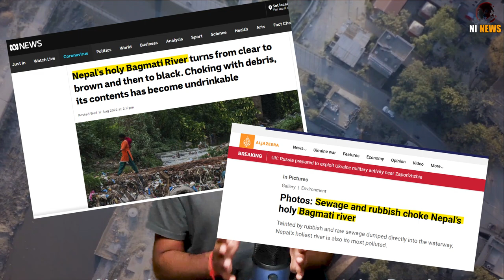पवित्र नेपाल में ये क्यों ? | What's Happen to Nepal holy river Bagmati? | NEPAL FACT CHARCHA EP 52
Nepal’s holiest river Bagmati tainted by garbage and black sewage
What's Happening to Nepal's holiest river Bagmati?

Nepal's holy Bagmati river becomes dumping ground, black sewage & trash leave netizens horrified
Nepal’s Holy Bagmati River
 Nepal’s Bagmati River
 nepal river
 all about Bagmati River
 Bagmati River
 problem with Bagmati River
 educational
  hindi
 nepali
 nepal
 ni news

Nepal’s Holy Bagmati River Choked With Black Sewage
 nepal fact
 facts of bagmati
 nepal river facts

Sewage and rubbish choke Nepal’s holy Bagmati river

High on a mountain in the Himalayas, pristine drops fall from the mouth of a tiger statue installed at a stream thought to form the headwaters of the Bagmati river, long revered as having the power to purify souls. From there, it wends its way downhill past verdant forests and merges with other waterways, irrigating fields of rice, vegetables and other crops that are a livelihood for many Nepalese.

But as the Bagmati reaches the valley of Kathmandu, the capital, its colour changes from clear to brown and then to black, choked with debris, its contents undrinkable and unsuitable even for cleaning. During the dry season, an overwhelming stench pervades the area by its banks.

Tainted by rubbish and raw sewage that is dumped directly into the waterway, Nepal’s holiest river has deteriorated so badly that today it is also the country’s most polluted, dramatically altering how the city of about three million interacts with the Bagmati on daily, cultural and spiritual levels.

In the capital, the Bagmati’s sludge oozes past several sacred sites, including the Pashupatinath temple, declared a World Heritage Site by UNESCO in 1979. The sprawling complex comprises a golden-roofed main temple dedicated to the Hindu god, Shiva, surrounded by hundreds of smaller ones.

1-   |||  MIC USED BY ME    |||

USB mic
Blue Yeti USB Microphone
condenser mic
Maono AU-A03 Microphone
collar mic

2-   |||  WEBCAM USED BY ME  |||

3-  |||  LIGHT USED BY ME   |||

4-   |||  HEADPHONE USED BY ME  |||

5-   |||  CAMERA USED BY ME   |||

6-  |||  MEMORY CARD USED BY ME  |||

7-  |||  ALEXA USED BY BE  |||

Topic covered-
nepal
nepal news
nepal facts
nepali video

00:00​  Intro